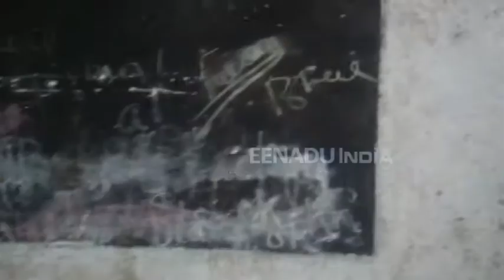लिफ्टमध्ये अडकून ७ वर्षीय मुलीचा मृत्यू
पुणे- मोमीनपुरा परिसरात लिफ्टमध्ये अडकून ७ वर्षीय मुलीचा मृत्यू झाल्याची घटना घडली आहे. नशरा रेहमान खान असे त्या मृत मुलीचे नाव आहे. या घटनेमुळे परिसरात हळहळ व्यक्त केली जात आहे.